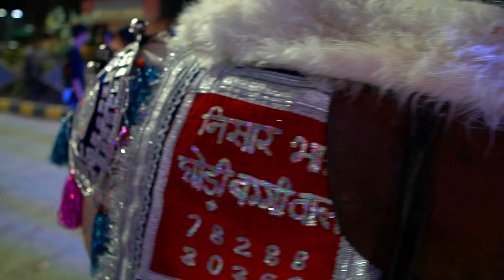Villagers Enjoy A Wedding ! Common Man Show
Tribal People /Villagers try different International Food & Gadgets for the first time today in this people vs food episode they are going to attend a village wedding ceremony there they will try many different food. They give pure reaction to the food/things they have never tried.